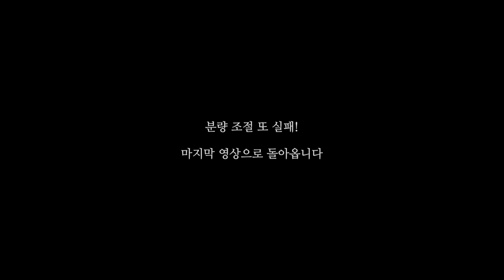성균관대학교 국어국문학과 #2 | 학과탐구 인터뷰 | 국문과 📚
‘학과탐구 인터뷰’ 2화! 🙋🏻‍♂️
연이은 분량 조절 실패... 마지막 영상까지 기대해주세요!

게스트: 성균관대학교 국어국문학과 15학번 권예진

심야영화 인스타그램
l8nightfilm_studio